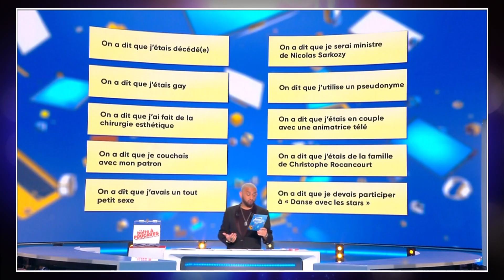Cyril Hanouna tacle tous les chroniqueurs et c'est hilarant !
Les Lauriers de Cizaire : la question à la c*n et l'ami imaginaire de Doc Gyneco !